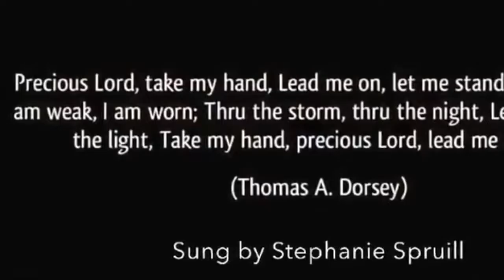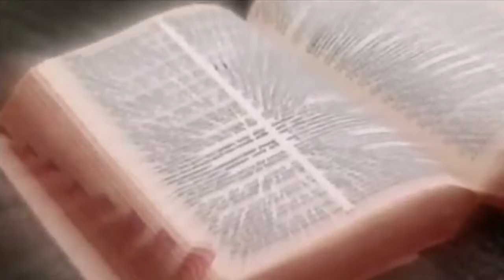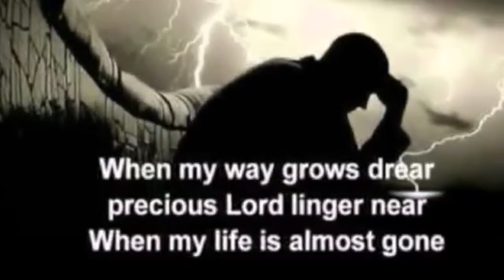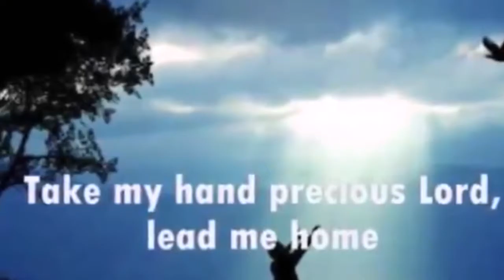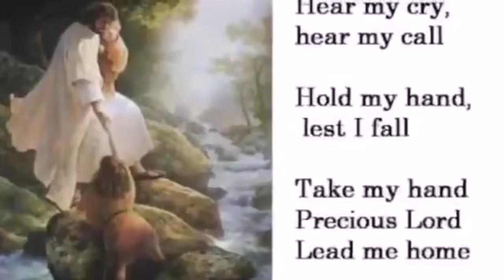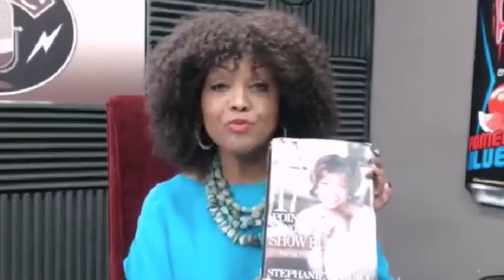Joyful Jazz Show Stephanie Spruill